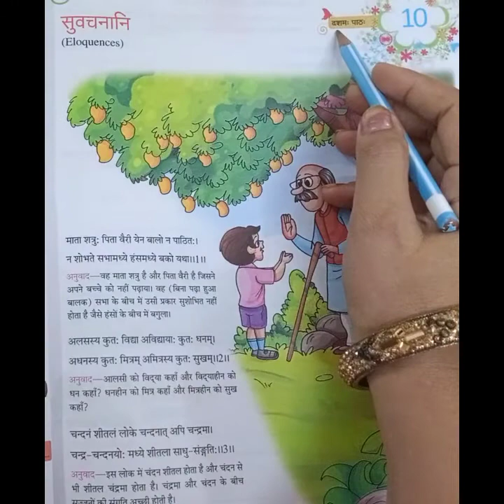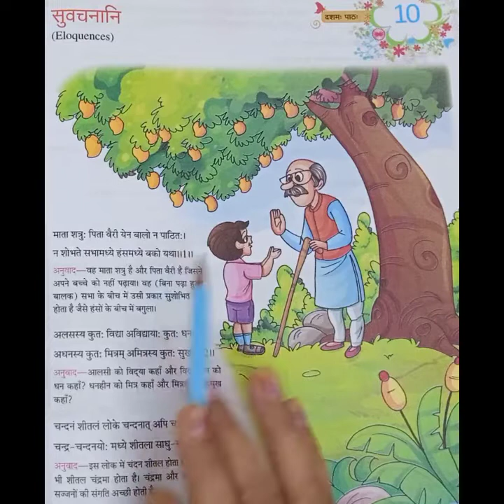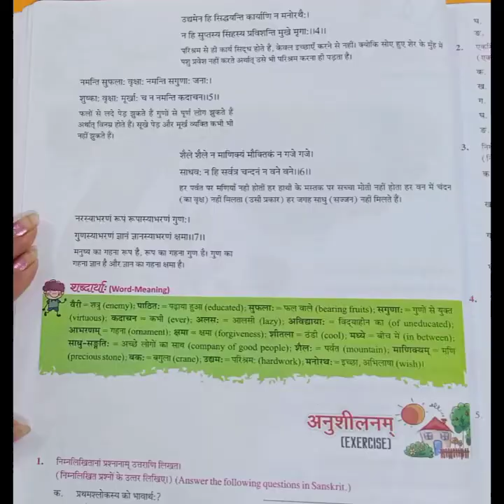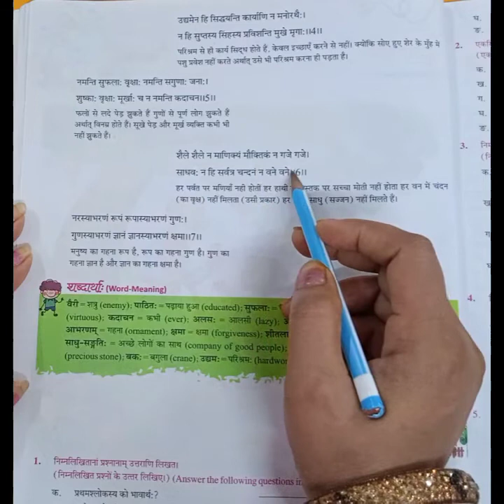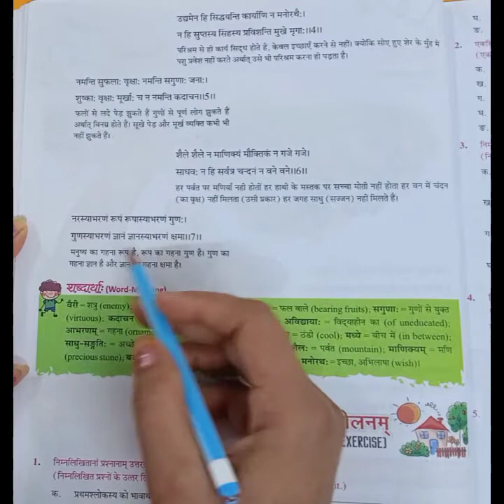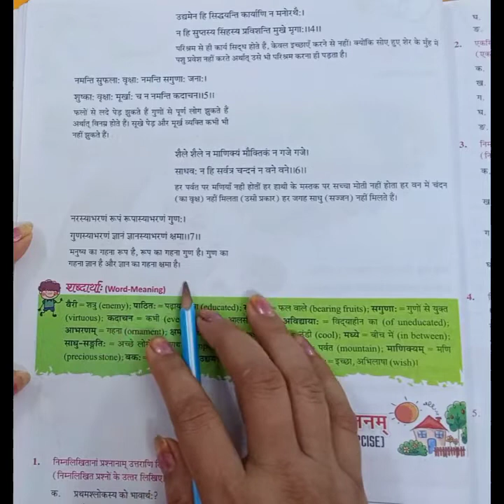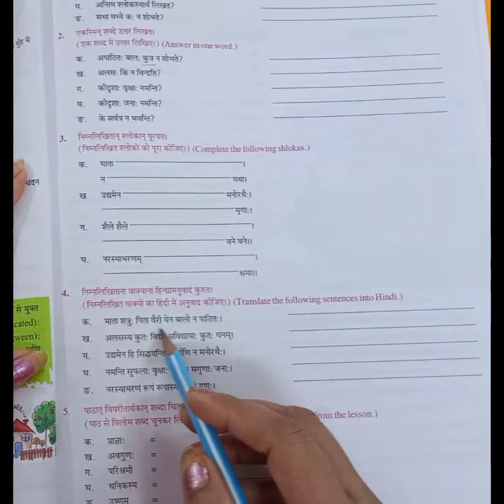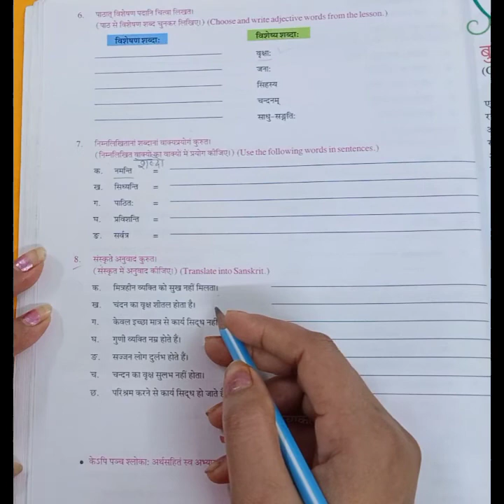कक्षा-7, विषय- संस्कृत ( पाठ- 10)